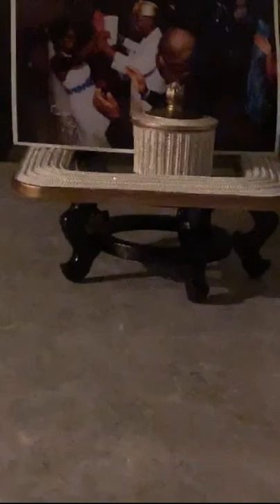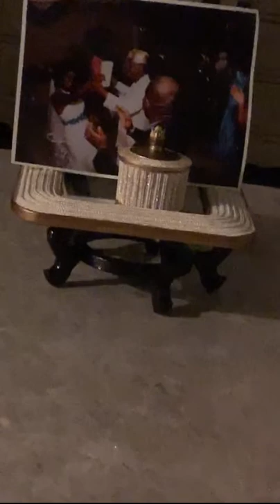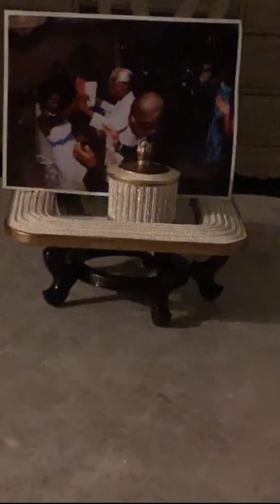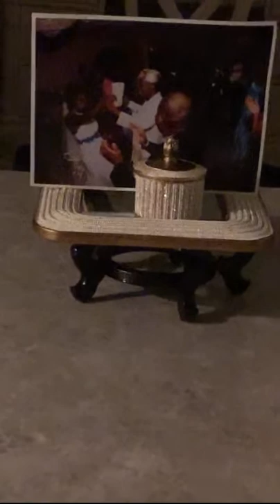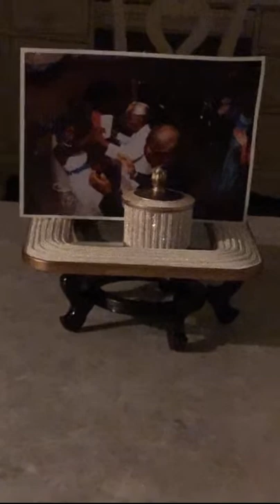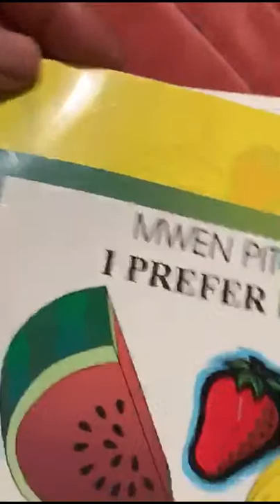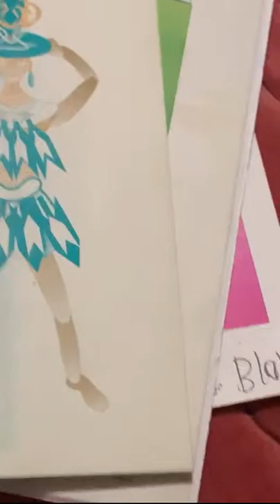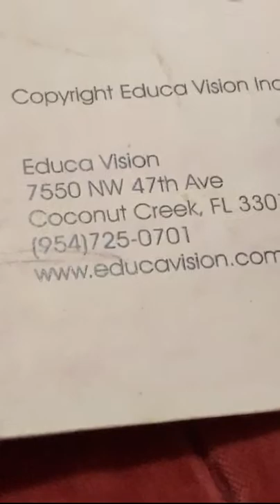Kisa ou bezwen konnen si pitit ou pale de lang?